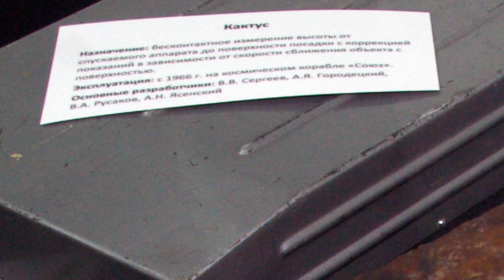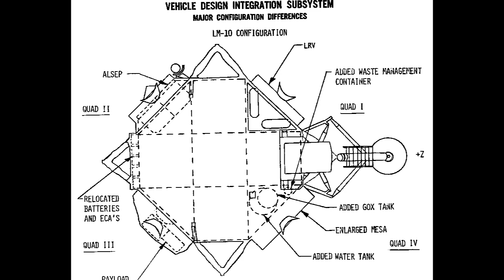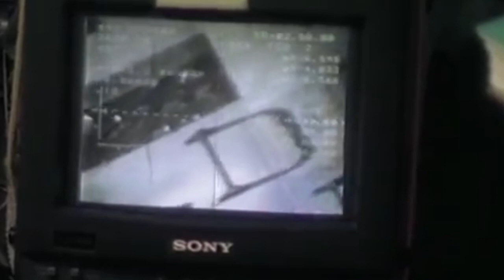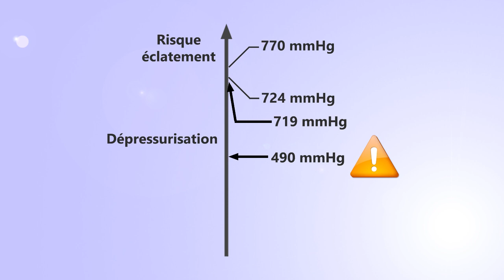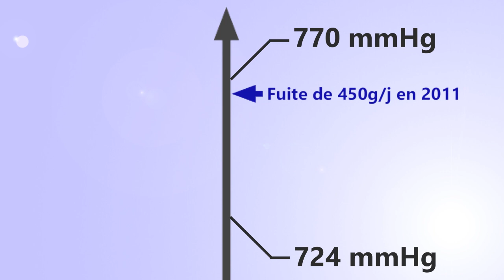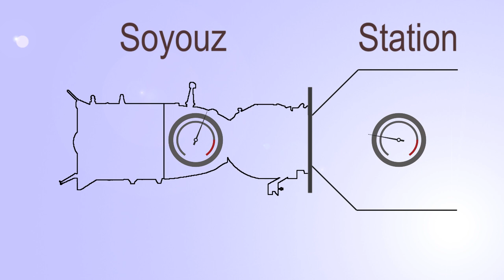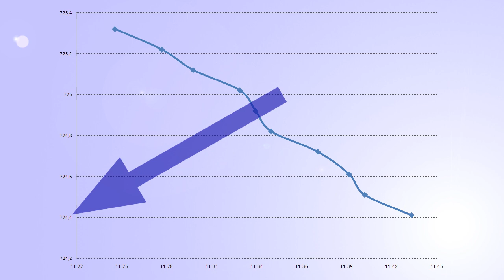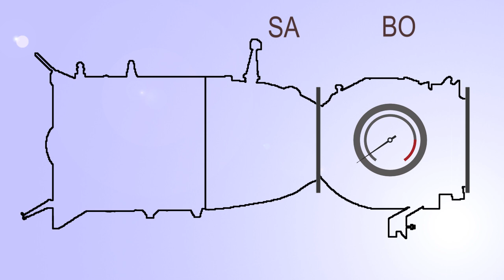Une fuite sur l'ISS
Retour sur l'événement du mois d'août 2018, quand l'équipage de la Station Spatiale Internationale a découvert une fuite à bord de l'un de ses vaisseaux Soyouz.